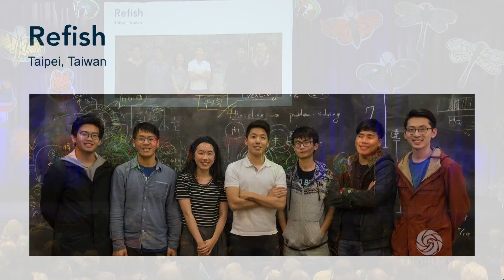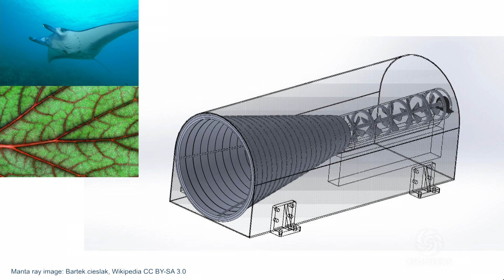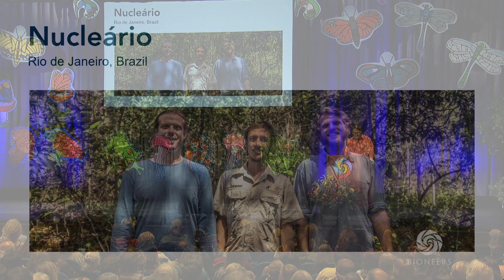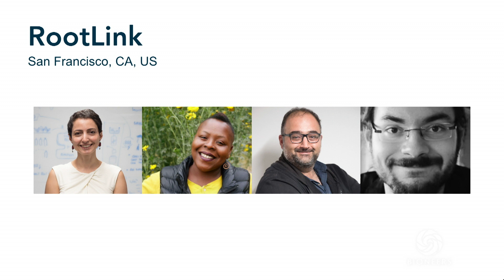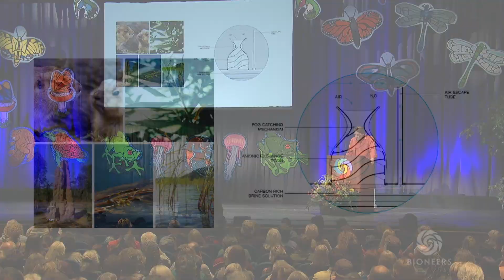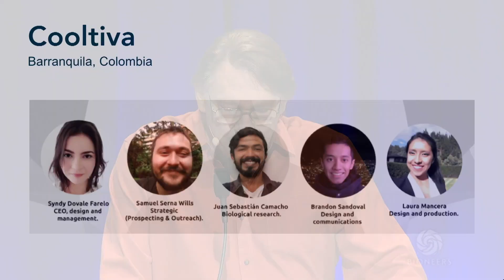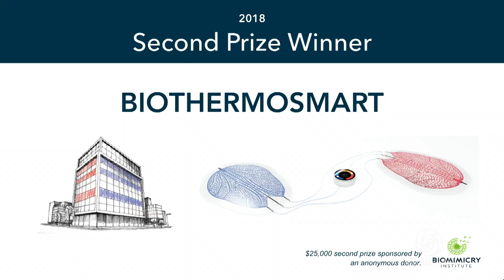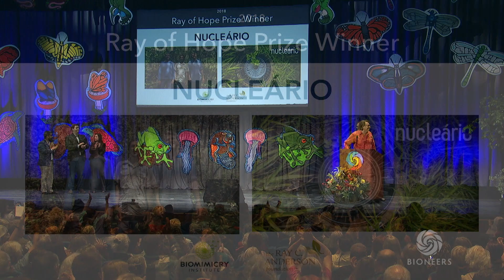Third Annual Biomimicry Global Design Challenge Ray of Hope Prize | Bioneers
This annual competition was founded by the Ray C. Anderson Foundation and the Biomimicry Institute to stimulate biomimetic solutions to humanity's greatest challenges. The winner of the prize, focused this year on climate change solutions, will be announced and awarded on Bioneers' main stage.

Introductions by John Lanier from the Ray C. Anderson Foundation and Jay Harman of Pax Scientific.

To find more talks like this one, along with engaging articles, interviews, podcasts and ways to take action,